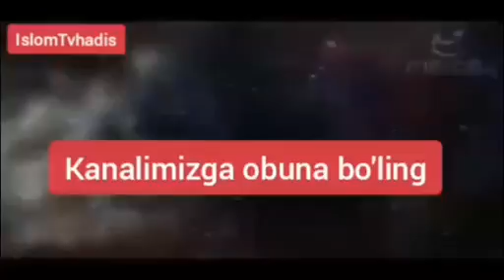Nizomiddin Shoshiy: Balad surasi. Go'zal qiroat